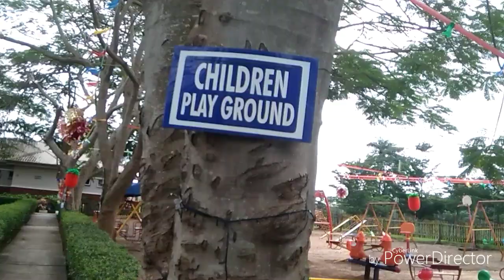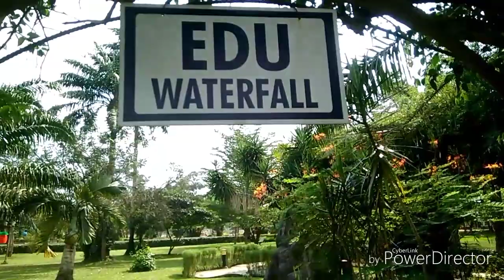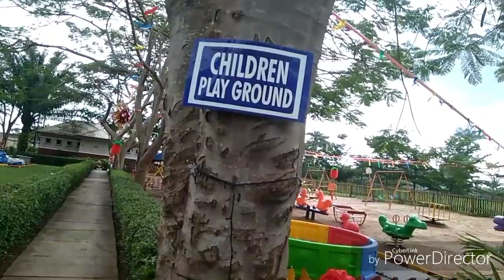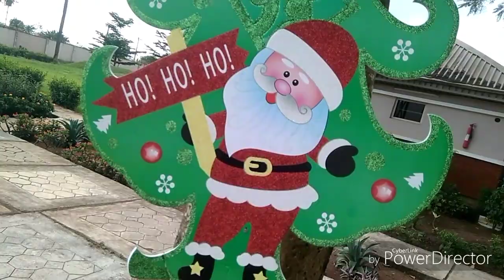crowncityresort# Where To Visit This Holiday || Review Of A Resort Called Crown City Resort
This Vlog is a Review of A Resort Called Crown City Resort, A place to be with your family and friends this holiday season, A place you can snap Quality pictures for Photoshoot.